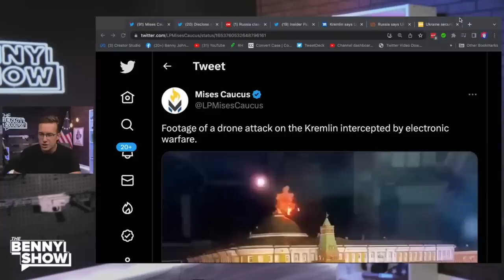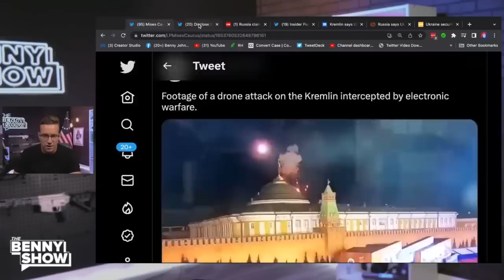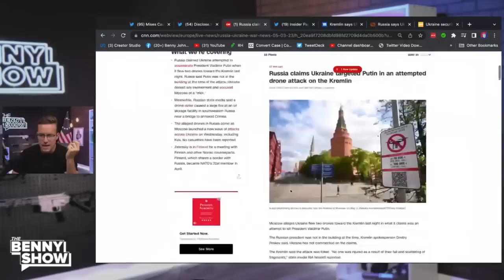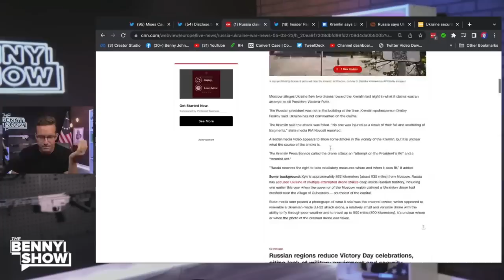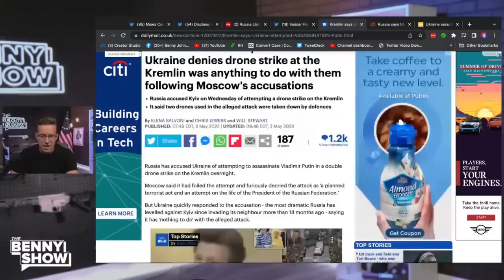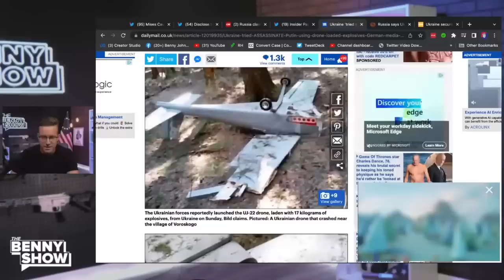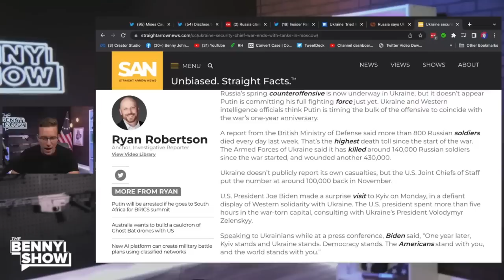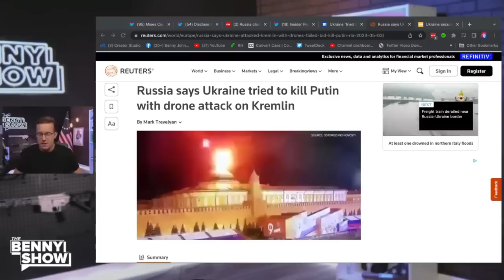Мы начинаем Третью Мировую? [КарлсонТВ]